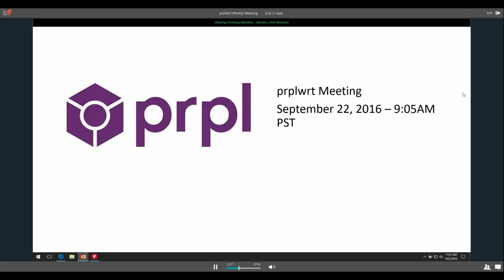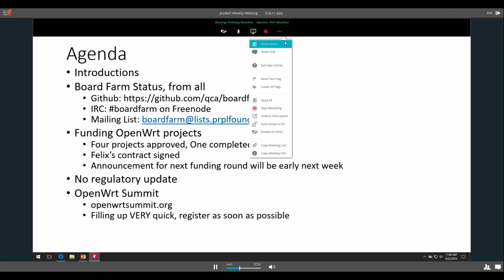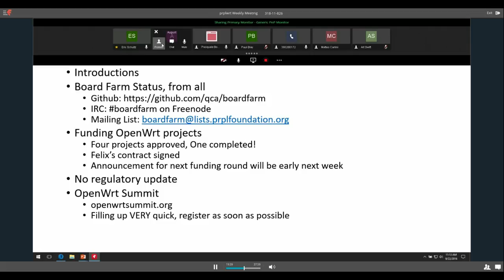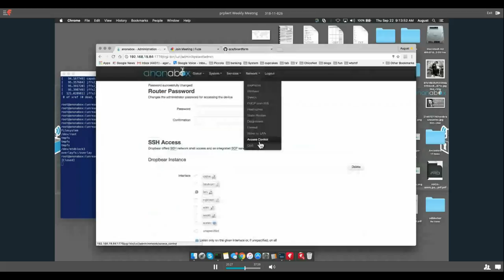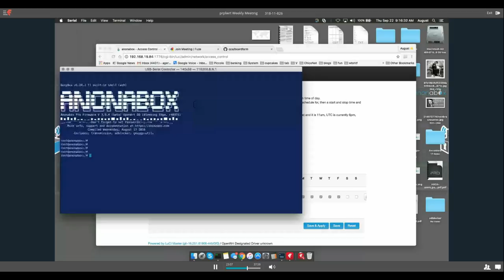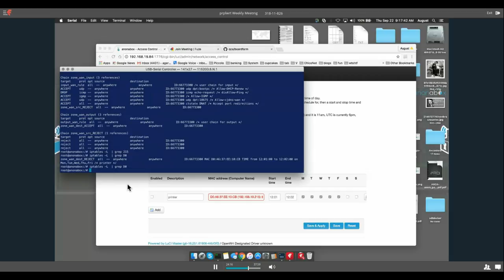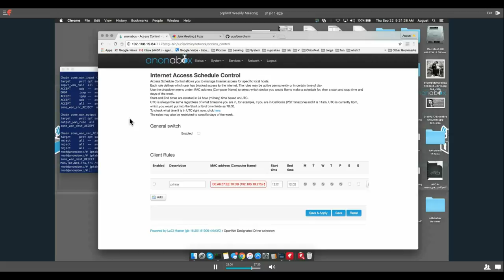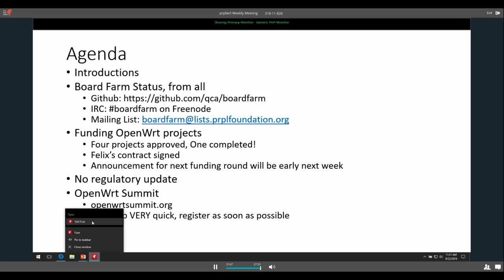prplwrt Weekly Meeting - September 22, 2016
prplwrt weekly meeting from September 22, 2016, 9AM PT.